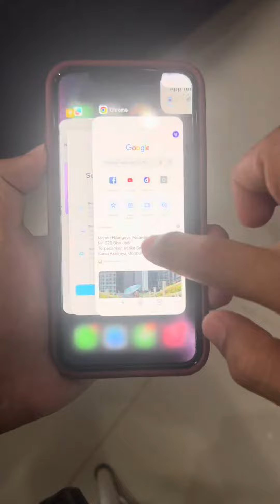Kompilasi short komedi kak erza part 3